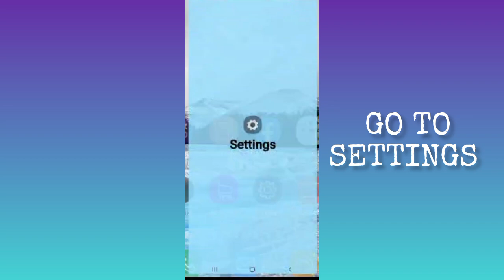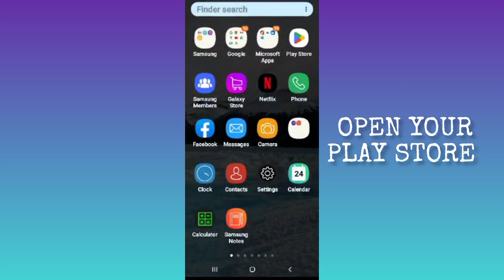Fix Fishdom App Keeps Crashing Problem || TECH SOLUTIONS BAR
Hello friends welcome to my YouTube Channel Tech Solutions Bar , today I am showing you how to fix Fishdom app keeps crashing problem in Android & Ios with the help this video hope so it will be helpful for you if you are facing the same issue in your Android mobile phone.